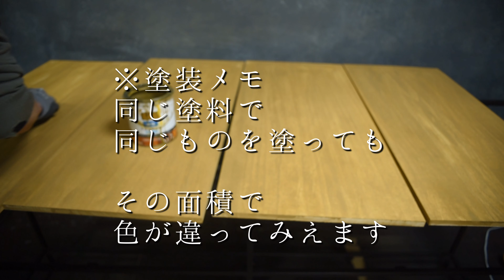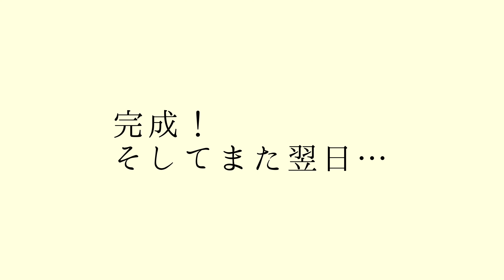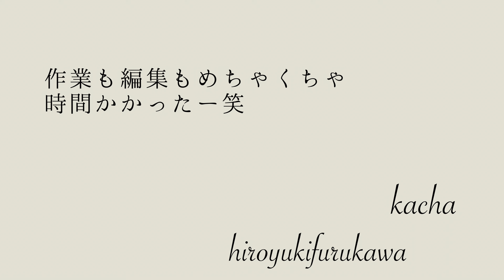【花屋】自宅アトリエDIY後編vol１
以前のDIYの後編です。

前回は
床壁の、箱作り。

今回からは、エイジング含んだ
家具や雑貨のディスプレイ編です。

ぜひ見てね。

music

furukawahiroyuki0912